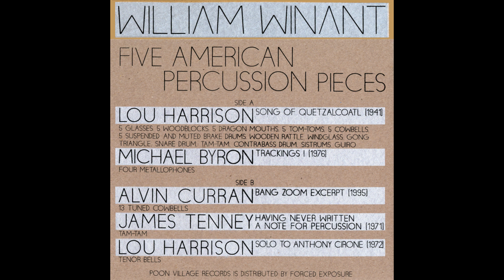Michael Byron / Trackings I (1976)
Performed by William Winant.

Four Metallophones.

Recorded at York University 1976.